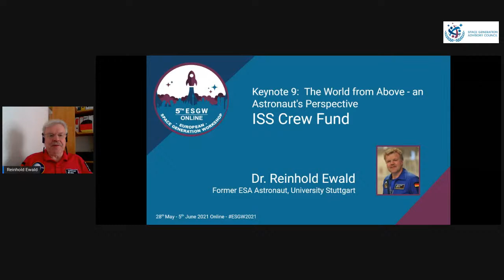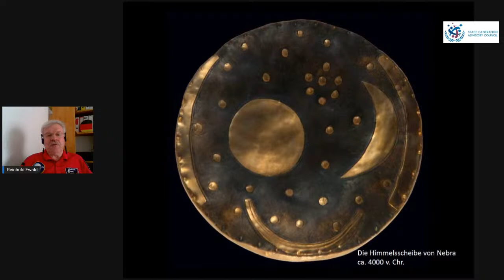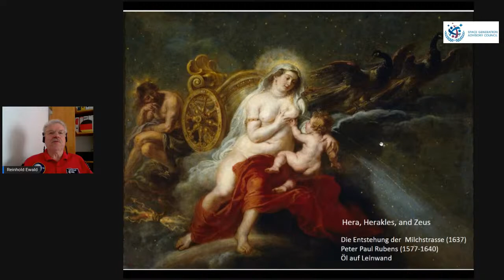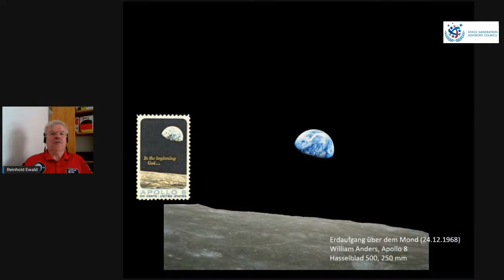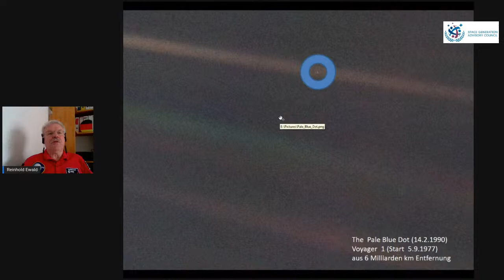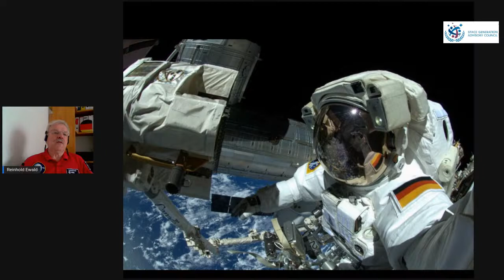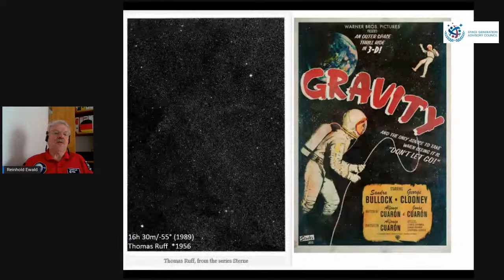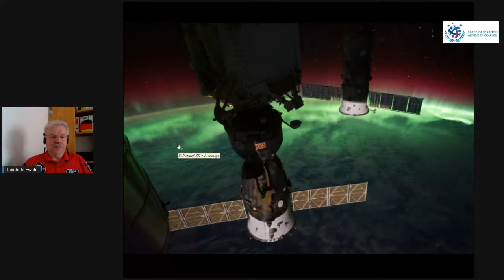ESGW: "The World from Above - an Astronaut's Perspective" - ISS Crew Fund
Dr. Reinhold Ewald

Former European Space Agency (ESA) Astronaut, Professor for Astronautics and Space Stations, University Stuttgart
In 1990 he joined the German national astronaut team and took up training for the German-Russian MIR’92 mission at the Cosmonaut Training Centre (TsPK) in Star City, Russia. As the back-up astronaut for the flight (17-25 March 1992), he served as Crew Interface Coordinator at the Russian mission control centre (TsUP) in Korolev, providing communications between the crew in orbit and the project management and scientists on the ground.
In 1995 he returned to Star City, Russia, to train for the second German-Russian mission MIR’97.
Ewald flew as a research cosmonaut on the Russian Soyuz TM 25 vehicle and spent 18 days on board the Mir Space Station. He performed experiments in biomedical and material sciences and carried out operational tests in preparation for the International Space Station. He returned on Soyuz TM 24 after more than 20 days in space. (February 10 to March 2, 1997).
In February 1999 he joined ESA’s European Astronaut Corps at the European Astronaut Centre EAC in Cologne, Germany.
Since the year 2000 Reinhold Ewald has supported almost all flights of ESA astronauts to the ISS in different functions as ESA’s Operations Manager. From 2004 on he was responsible as head of the ESA Columbus Control Centre near Munich for the development of operations interface procedures on a European and international scale,
and for the qualification and build-up of the industry teams, that would perform the Columbus delivery mission and the subsequent Columbus operations.
Reinhold Ewald received the Russian “Order of Friendship” in 1992 and the Russian “Medal for Personal Courage” in 1997, awarded by President Yeltsin of the Russian Federation. In 2011 he received the Russian medal for Achievements in Spaceflight. He was awarded the German Federal Cross of Merit (First Class) in 1997.